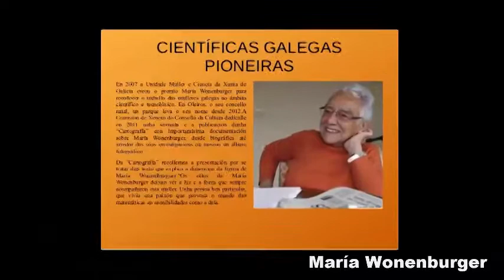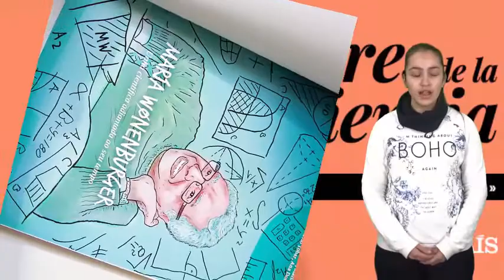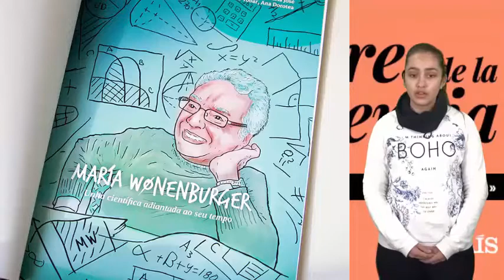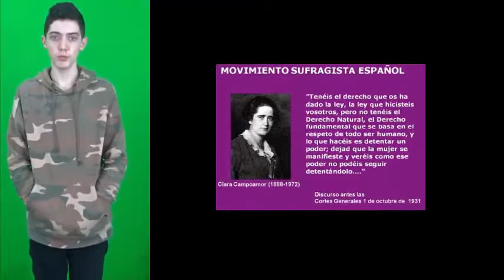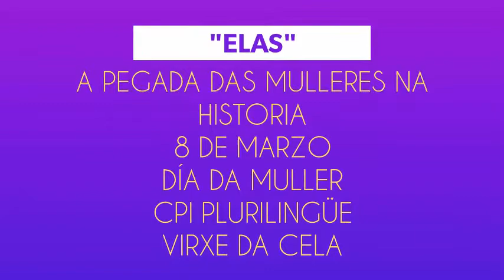"ELAS" . DÍA DA MULLER 2018 . CPI Plurilingüe Virxe da Cela